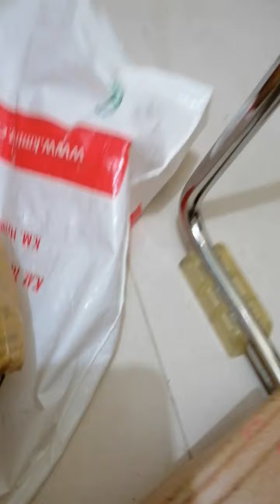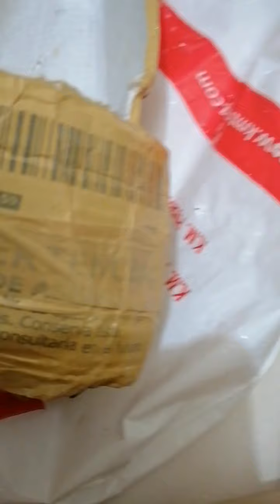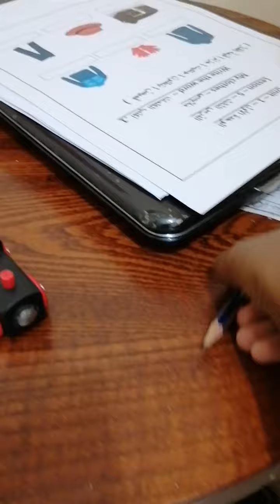Train part 15 ( After the end is a secret )